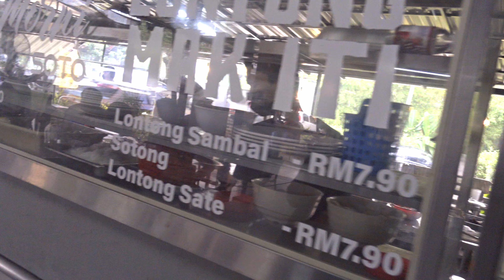Ep. 6 - First Breakfast Ride 2021-Nurul Sate Batang Pinang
For our first breakfast motorcycle ride of 2021, we went to Nurul Izzah Satay Batang Pinang in Puchong, Malaysia. Satay in the morning? Why not? 😁

Join us on our breakfast motorcycle ride.  Every week we'll ride to different places to find good breakfast or brunch or even the occasional lunch.  We do quick review of the food and place, as well as P.O.V. ride video.

The Ride: Yamaha Tracer 900GT (2020)
Suspension:  K-Tech System